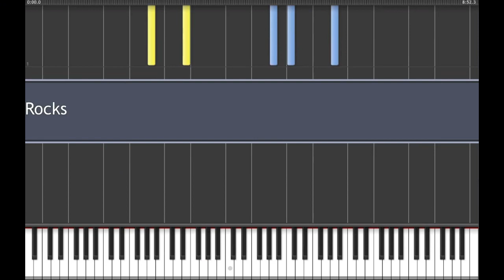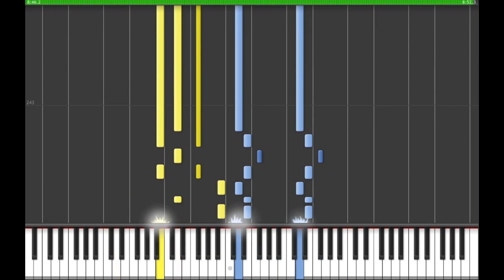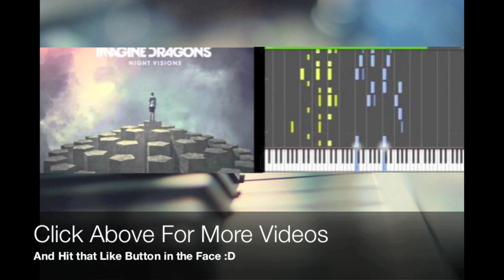Imagine Dragons - Nothing Left to Say/Rocks (Synthesia)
Another Imagine Dragons song, arranged by yours truly :D this took me so long to make, so you'd better like it. Actually, you can just call me a knob.